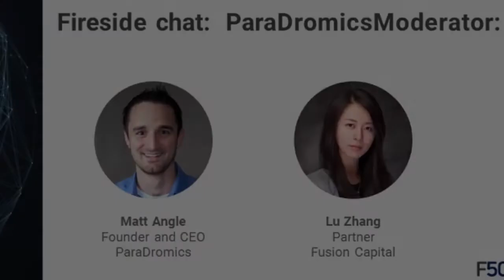Matt Angle, ParaDromics,Lu Zhang, Fusion Capital, Global Capital Summit 2017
Fireside chat: ParaDromics
Matt Angle, Founder and CEO, ParaDromics
 Lu Zhang, Managing Partner, NewGen Capital (Moderator)